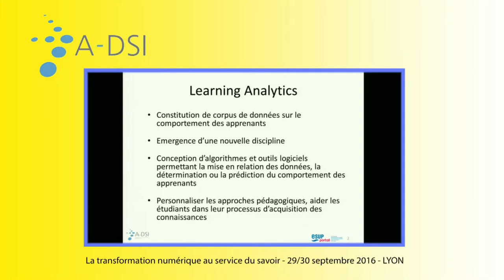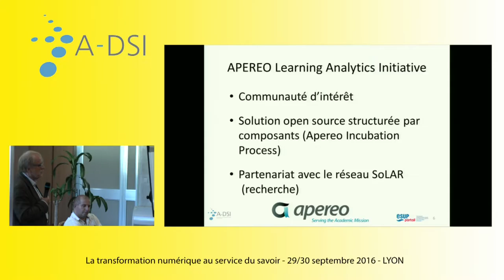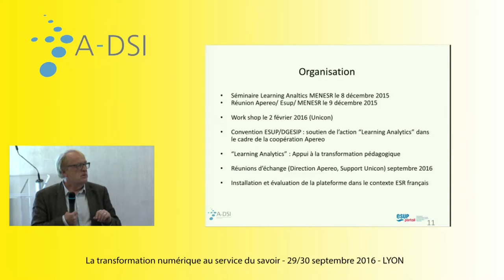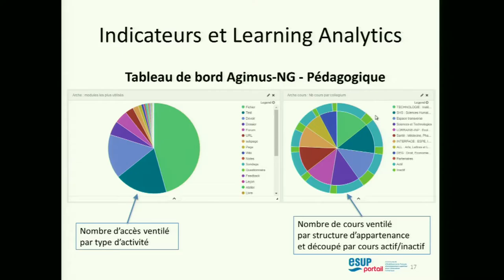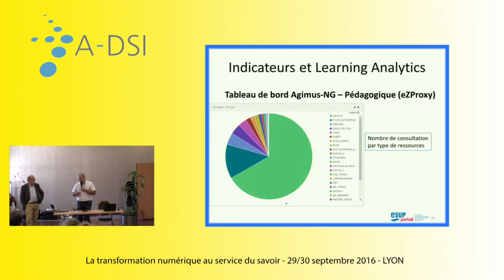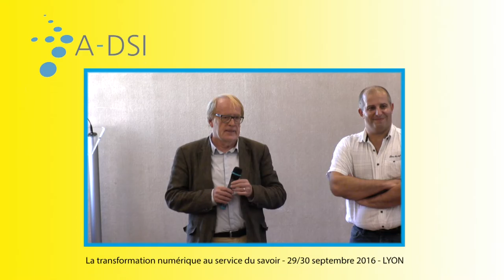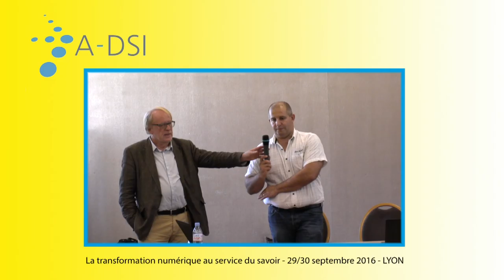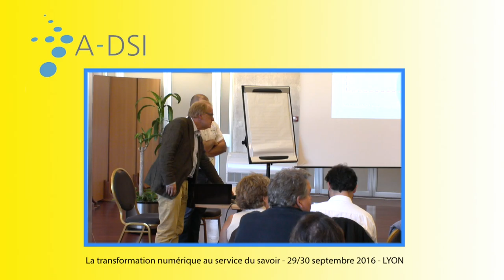Learning analytics, l'omniscience pédagogique - Alain Mayeur et Julien Marchal